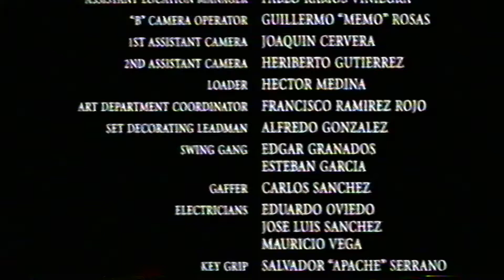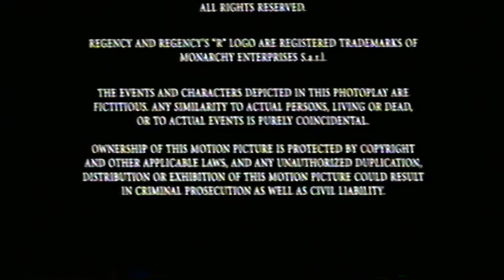High Crimes: VHS UK: Closing (2003)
High Crimes (2002 Film)